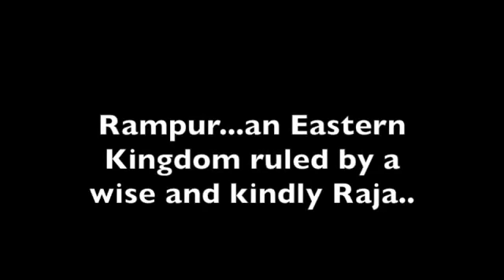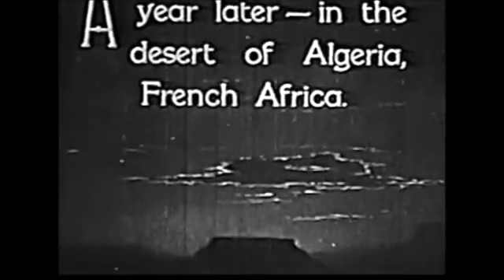King of the Wild Chapter 1 Man Eaters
In the King of the Wild series, the maharaja (Boris Karloff) meets his double and forms a friendship with Grant (Boris Karloff also). This channel offers the best and the worst of old movies of the past and is appreciated by Baby Boomers.